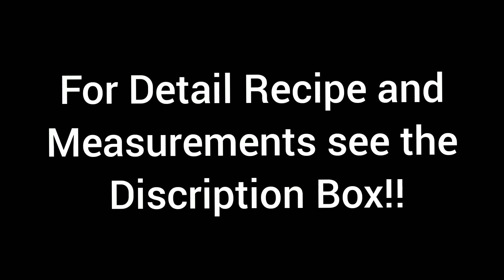VRAT KI THALI 3|| VRAT THALI IN 30 MIN || NAVRATRI VRAT THALI|| HEALTHY VRAT RECIPES ||व्रत की थाली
VRAT KI THALI 3|| VRAT THALI IN 30 MINS || NAVRATRI VRAT THALI|| HEALTHY VRAT RECIPES ||व्रत की थाली|

INGREDIENTS:
100G.              Paneer
1/2 TSP.         Jeera
3-4.                 Slit green chillies
1TBS.             Ghee
15-20.             Kaju
1 Cup.            Thick Frozen curd
2 TBS             Sugar
2.                    Boiled Potatoes
1/2+1/2Cup. Rajgira Flour
1/4th Cup.     Ararrot Powder
1+1 TSP        Chilli Flakes
1+1 TSP.        sesame seeds
                        Chopped coriander
                        Lemon juice
                        Salt
                        Oil

PROCEDURE:
1) For Aloo puris mash the potatoes and to it add sesame seeds, Chilli Flakes, salt and coriander leaves.
2) Mix well and add Rajgira Flour to form dough rest for 10 mins
2) For Rajgira and Ararrot puris mix both the flours and add sesame seeds, Chilli Flakes, salt and coriander leaves and water and make a soft dough and rest for 10-15 mins
3) Make puris and fry them
4) For Paneer Bhurji in a pan add some ghee and to it add some Jeera, slit green chillies and ginger Julienne.
4) Then add paneer and cook for sometime with cover on top.
5)Them add some chopped coriander and lemon juice.